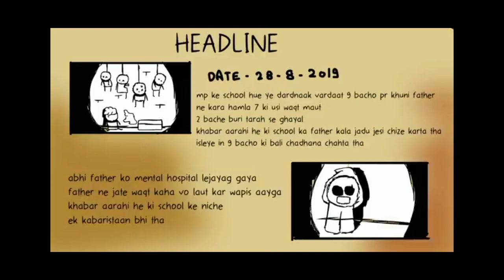CAN I MAKE ANIMATION VIDEOS ON MOBILE | FT. R.G BUCKET LIST & KIRTICHOWHey!!!!....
CAN I MAKE ANIMATION VIDEOS ON MOBILE | FT. R.G BUCKET LIST & KIRTICHOW

Hey!. guys wellcome to my youtube channel. I completely made this animation in mobile and I hope you enjoyed the video.

Using Softwares -
For Animation : FlipaClip
For Beground : ibisPaint X
For Video Editing : Power Director

I animated a short film for my "end-of high school" CAPSTONE! It's basically about a girl who despises herself with no means of motivation -inspired by my own crippling social anxiety:3 I couldn't think of a title so I just named it "CAPSTONE" and just went with it.
If you or your loved ones are struggling with anxiety and depression, please don't hesitate to seek help in anyway you can, even though it can be stressful at times.
If anything in this video spoke out to you, feel free so share your experiences and thoughts :)

Special thanks to the people who helped me and supported me through the process of making this :D

For those who don't know what CAPSTONE is, it is a project high school students are required to do before they graduate.

Programs: Procreate, Filmora